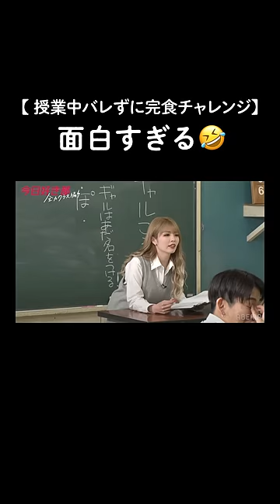授業中バレずに完食チャレンジが面白すぎた🤣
❖新シーズン フーコック島編 最終回🏮

■番組詳細
“あなたに出会えたことが一番の宝物"

迎えた告白の日。
後悔が残らないよう精一杯の想いを込めて気持ちを伝えるメンバーたち。

気持ちの読めない"やまと"が最後に出した答えとは…？

キャスト
かす
大友花恋

【フーコック島編♡参加メンバー】
須藤大和（やまと）

永野好音（ねね）卒業編2023継続メンバー